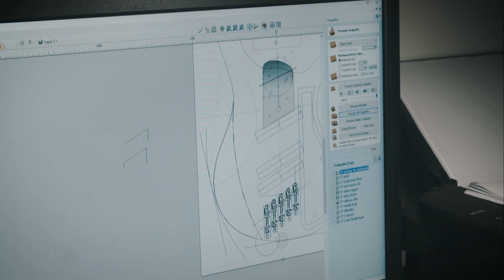"Drámaian jó" - Mihályi Balázs basszusgitár készítő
A "Hangszerművészet a Kárpát-Medencében" portréfilm-sorozatunk legújabb részében Mihályi Balázs basszusgitár készítő kollégánkat mutatjuk be!

Operatőr / Vágó: Gundy Kristóf
Fotó: Héjja János
Szerkesztő: Szerényi Béla
Zene: Zdosek Ádám

Magyar Hangszermíves Céh
2021.